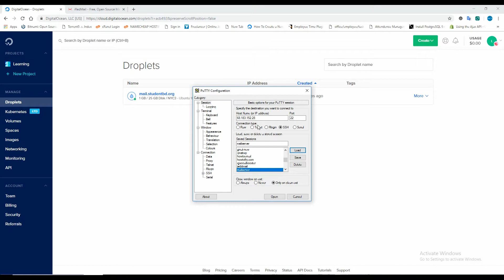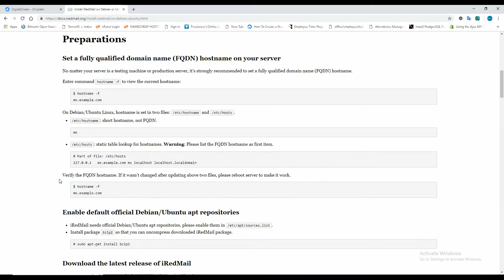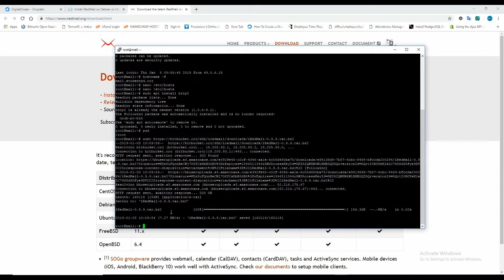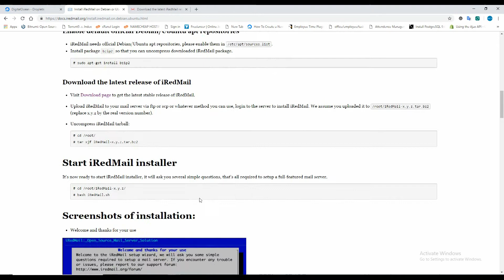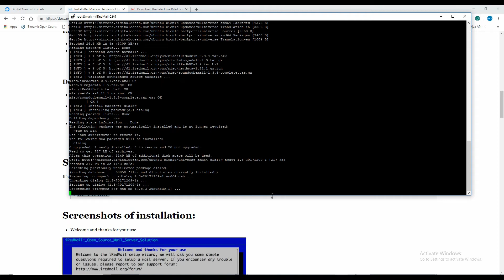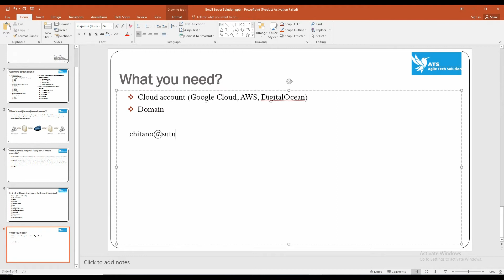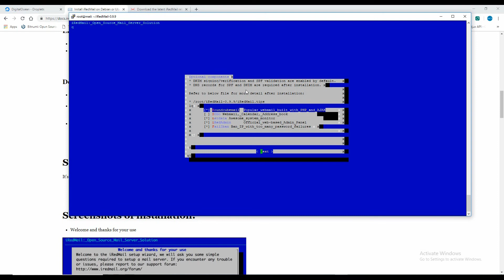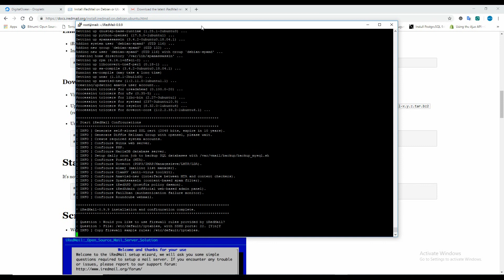Part 4 Email server configure using iredmail third party solution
How to configure a email server using iredmail third party email server solution.